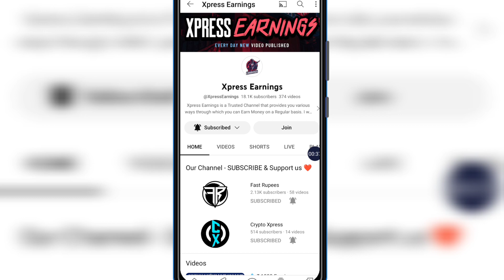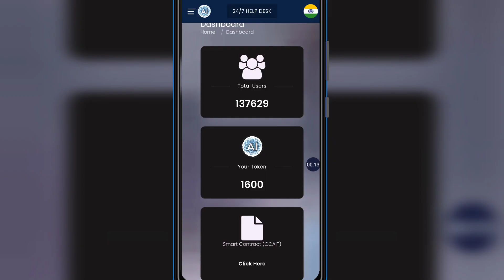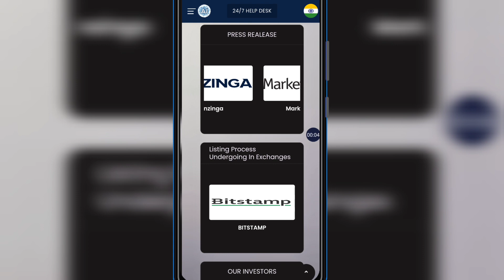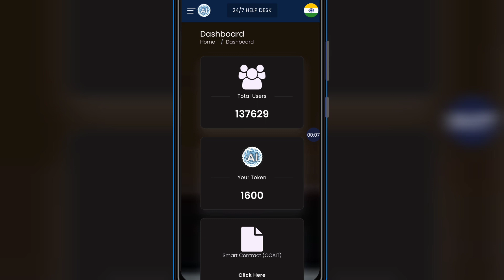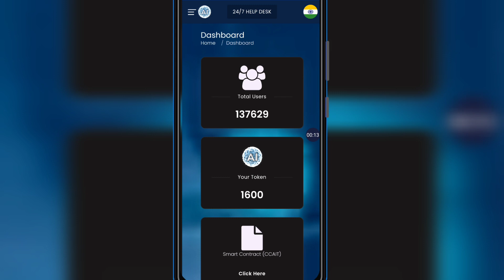அனைவரும் உறுதியாக ₹ 5000 முதல் ₹ 15000 வரை சம்பாதிக்கலாம் | Without investment | New Crypto Loot